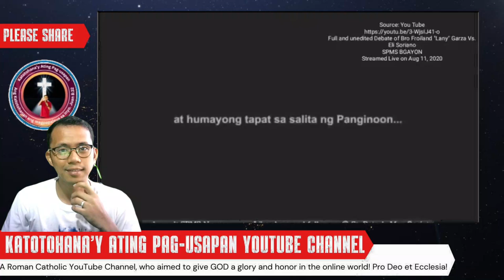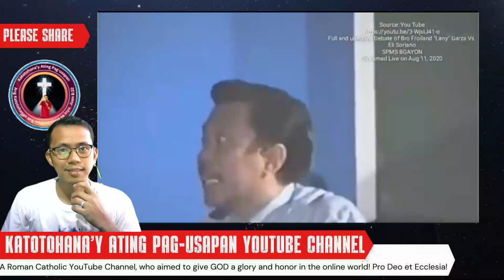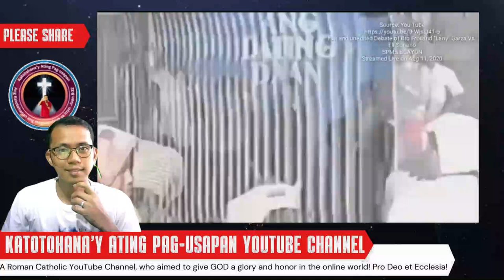👉💥 Full DEBATE | Brother Froilan Garza (Catholic) 🆚 Brother Eliseo Soriano (MCGI Founder)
Panoorin ang buong debate sa pagitan ni Brother Froilan Garza, isang debater ng Simbahang Katoliko, at ni Brother Eliseo Soriano, ang founder ng Members Church of God International (MCGI). Tinalakay nila ang mahahalagang paksa tungkol sa pananampalataya, doktrina, at teolohiya. Isang mainit na diskusyon ukol sa pagkakaiba ng kanilang paniniwala at mga katuruan. Huwag palampasin ang intelektwal na palitan ng ideya.